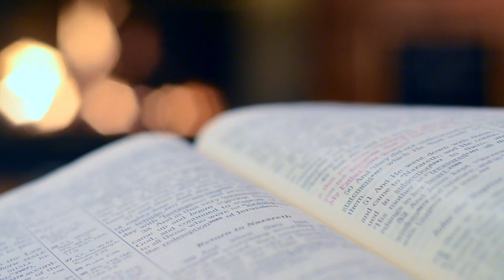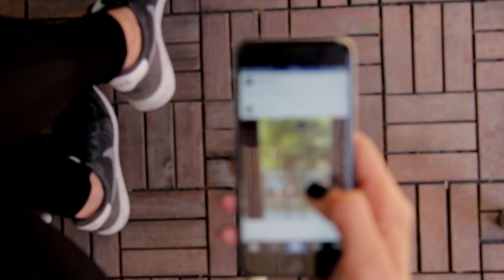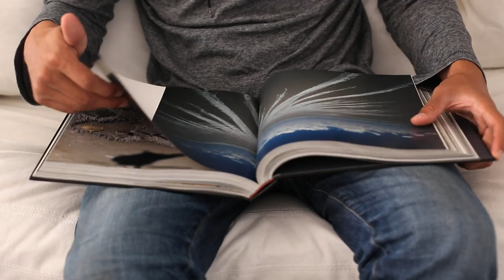Ako prečítať viac kníh: 5 praktických tipov